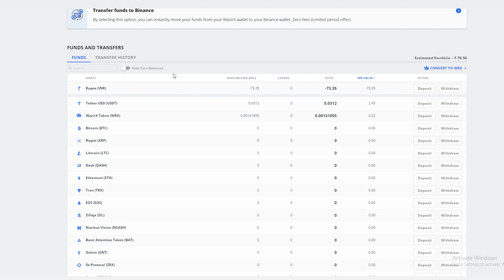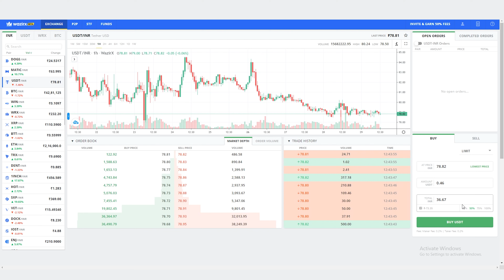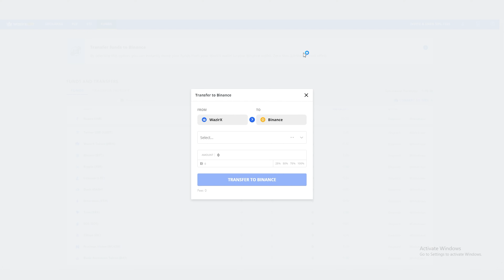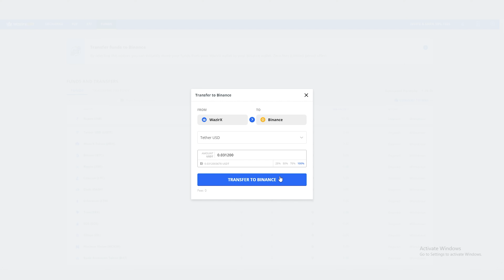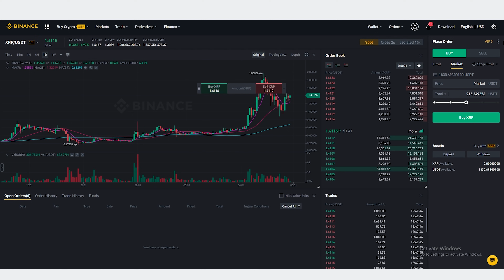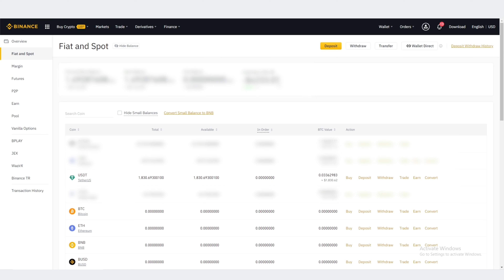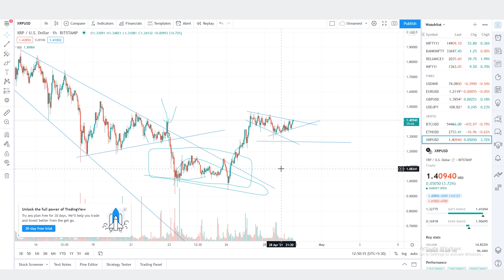How I transfer funds from Wazirx to Binance | XRP Potential Breakout ? | Crypto Trading